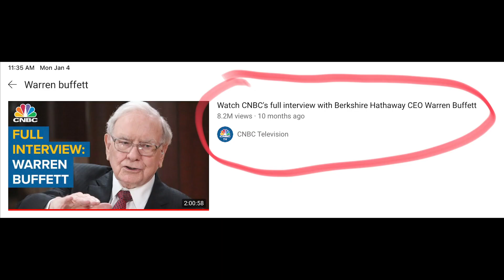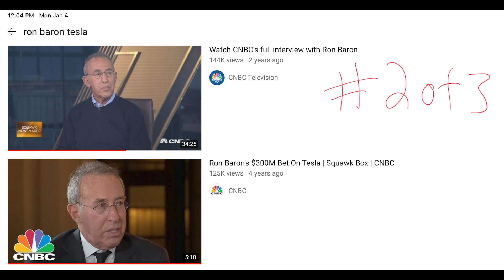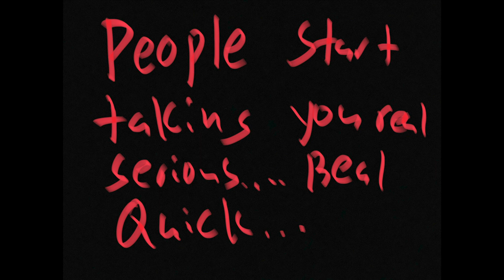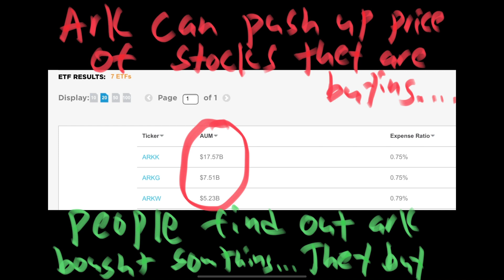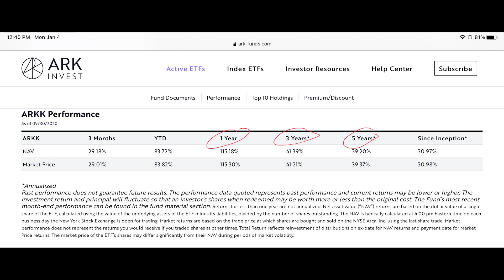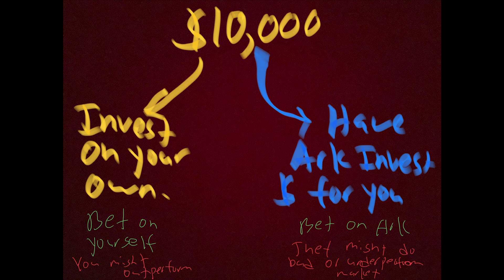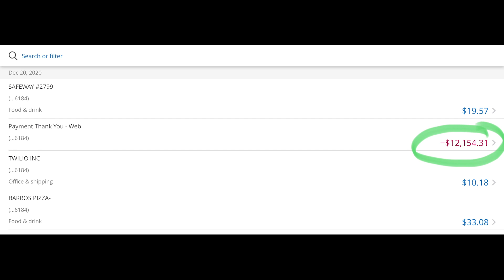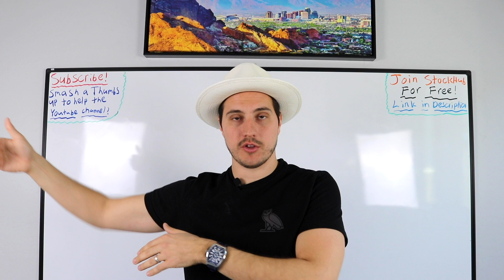Going all in Cathie Wood and ARK Invest for 2021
Application form to apply & try and get in my Private Stock Group/Financial Fortress

Well guys today is the day that I talk about one of the most requested and talked about topic.  ARK INVEST AND CATHIE WOOD.  Cathie wood and ARK Invest has been so popular lately and people are asking if its a good idea to invest in ARK Invest ETF.  I will talk to you about exactly what I think about ARK Invest ETF and Cathie Wood.  I will also tell you if its a good idea to be investing in Ark Invest ETF.

Hope you enjoy this video where I talk about a popular subject.  Do you have money in Ark Invest ETF?  If you don't, why don't you have money in Ark Invest ETF?

Here are all the stocks I own right now.

How we grew from $0-$1,390,000+ in 3 years in a brand new stock account

Jeremy Lefebvre Production